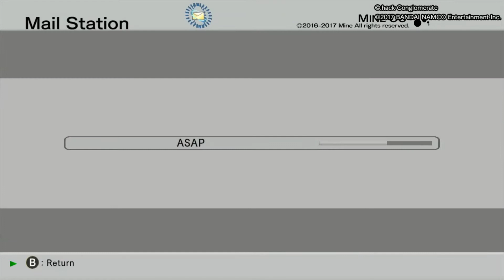.hack//G.U. Last Recode-27: Vol1: Rebirth-The Kestral Problem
.hack//G.U. is a series of single-player action role-playing games for the PlayStation 2, developed by CyberConnect2 and published by Namco Bandai Games between 2006 and 2007. The series contains three games: .hack//G.U. Vol. 1//Rebirth, .hack//G.U. Vol. 2//Reminisce and .hack//G.U. Vol. 3//Redemption. As in the previous .hack games, .hack//G.U. simulates a massively multiplayer online role-playing game (MMORPG) called The World—the player controls a character who plays the fictional online game. They were directed by Hiroshi Matsuyama who aimed to address criticisms of the previous series. Its narrative, by Tatsuya Hamazaki, was written concurrently with .hack//Roots, an anime set before the events of the games.

The story focuses on a character named Haseo. He hunts another player named "Tri-Edge" who killed his friend Shino within the game and left her in a coma in real life. Haseo joins an organization that is also tracking Tri-Edge. The reason Shino and other players fall into comas is connected with AIDA, a mysterious computer anomaly that infects their characters.

dothackG.U.